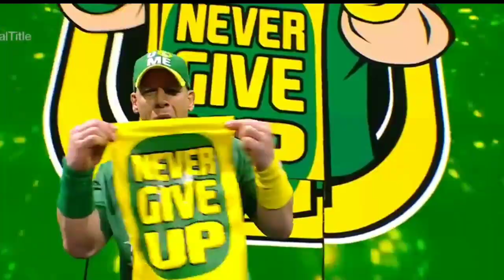Finally John Cena Return ! Roman Reigns vs John Cena Re-Match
1) Finally John Cena returns and challenge Roman Reigns
2) John Cena returns 2022
3) John Cena returns and Title match
4) Roman Reigns vs John Cena biggest match
5) Roman Reigns vs John Cena
6) Brock Lesnar attacks John Cena SummerSlam